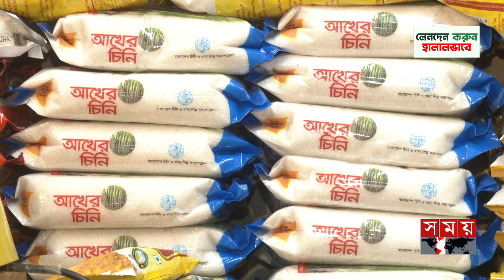'লাউয়ের দাম দেখেই বোঝা যায় বাজারের অবস্থা' | Bazar Update | Price Hike | Somoy TV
বাজারে সরকার নির্ধারিত দামের চেয়ে ৪ থেকে ৫ গুন বেশি দামে বিক্রি হচ্ছে বিভিন্ন পণ্য। যদিও রোববার সংসদে আশার বাণী বাণিজ্য প্রতিমন্ত্রীর মুখে, কৃষি, খাদ্যসহ যে কোনো পণ্য অযৌক্তিক দামে বিক্রি হলে সঙ্গে সঙ্গে ব্যবস্থা নেয়ার হুঁশিয়ারি। ক্রেতারা বলছেন, নীতি নির্ধারকরা শুধুমাত্র আশার বাণী শোনান। বাজারে এর কোন প্রভাব নেই, চলছে ব্যবসায়ীদের লুটের রাজত্ব।

Somoy TV: t.ly/Se1z
Somoy TV Bulletin: t.ly/iqIq
Somoy Entertainment: t.ly/3dWC
Somoy Sports: t.ly/iASp
SOMOY TV ISLAMIC: t.ly/zU6a

Somoynews.tv: t.ly/Y7ab
খেলার সময়: t.ly/xJ5H
সময়ের গল্প: t.ly/EW3M
এ সময়ের বাণিজ্য : t.ly/m3ir

Groups:
Somoy TV (Official)✅: t.ly/ajiO
Somoy Entertainment✅: t.ly/8CLh
Somoy Business✅: t.ly/4xaJ